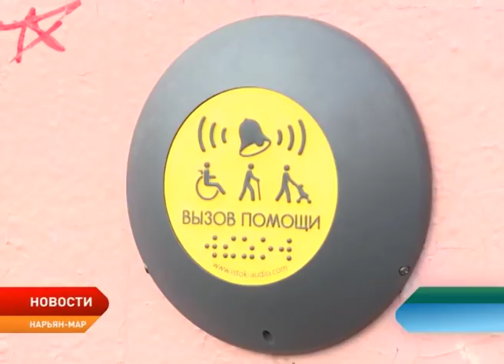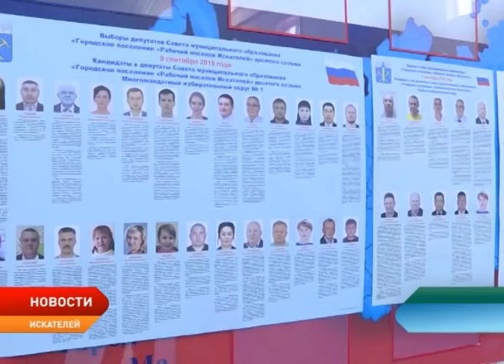Новости Ненецкого округа от 10.09.2018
Выбор сделан. В регионе подвели предварительные итоги Единого дня голосования. Как изменится состав Собрания депутатов и какова явка на избирательных участках?!

И отдельно покажем большой репортаж о том, как в Заполярном субъекте голосовали местные жители.

Любимому региону — 89! Ненецкий округ отметил очередной День рождения. Тематические площадки и различные акции, выступление звезд российской эстрады и красочный салют.